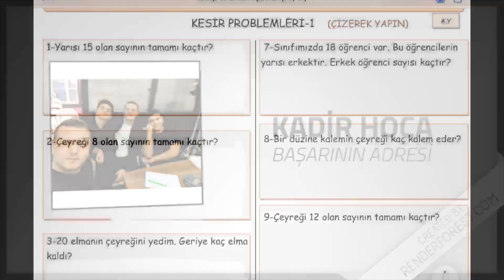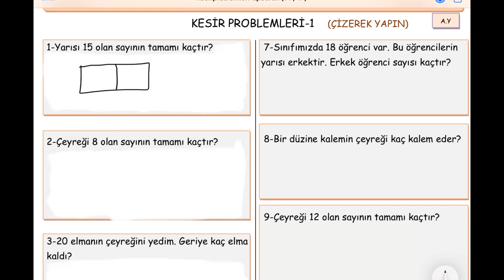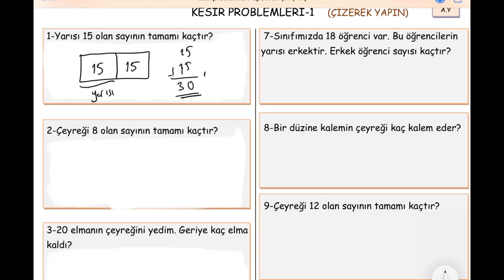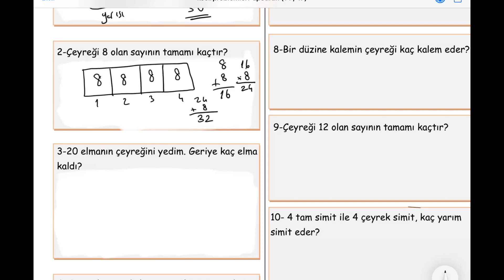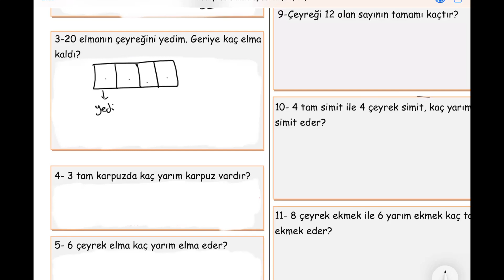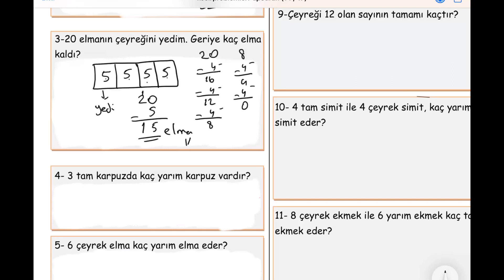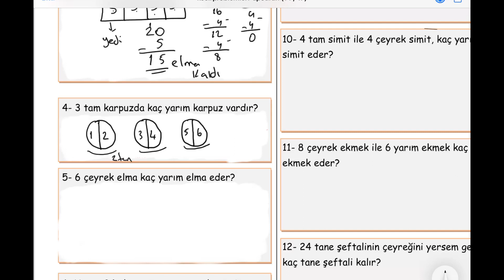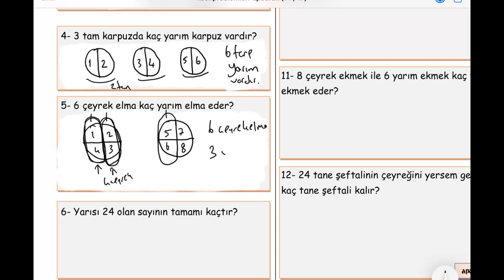2.Sınıf Matematik Kesir Problemleri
Uzman öğretmenden matematik dersleri almak istiyorsanız kanalımızı takip edin.

Merhaba Sevgili Öğrenciler, muhteşem bir anlatımla karşınızdayız!!!
2. Sınıf Matematik Kesir Problemleri, kesir, çeyrek, yarım, tam ifadelerini anlatacağız ve sorular çözeceğiz.

kesir problemleri
kesirler
2.sınıf matematik kesir problemleri
bölme işlemi nasıl yapılır
bölme işlemi
2.sınıf bölme
2. sınıf bölme
2. sınıf matematik
2.sınıf matematik
2.sınıf matematik bölme işlemi
bölme öğrenme
bölünen, bölen, bölüm, kanal
kalansız bölme
bölme işlemi anlatımı 2. sınıf